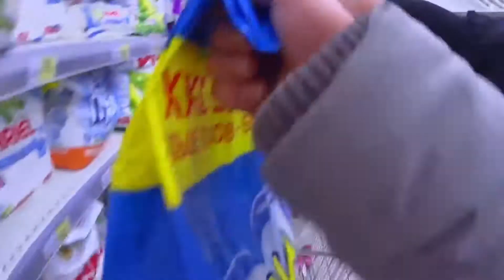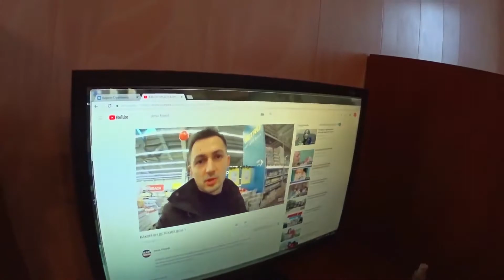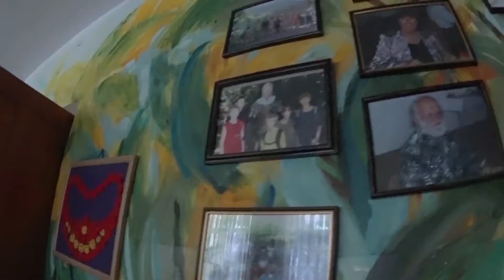ВЕРНУЛИСЬ В ДЕТСКИЙ ДОМ И ПРИВЕЗЛИ ПРАЗДНИК / РЕБЯТА БЫЛИ РАДЫ УВИДЕТЬ НАС СНОВА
НОМЕР КАРТЫ ДЛЯ ПОМОЩИ НА РАЗВИТИЕ НАШЕГО КАНАЛА
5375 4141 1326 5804